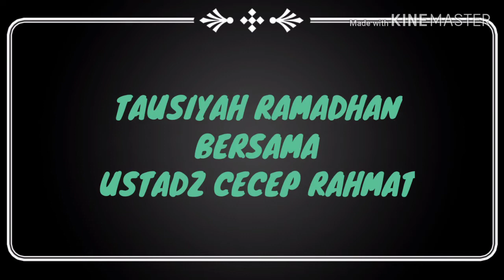Tausiyah Ramadhan ke-7 SDIT Luqmanul Hakim Bandung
Rangkaian kegiatan Ramadhan 1441 H SDIT LH Bandung